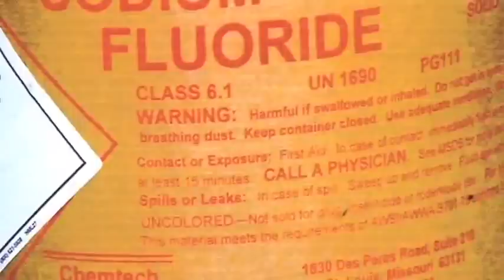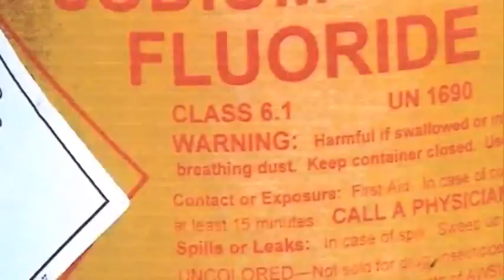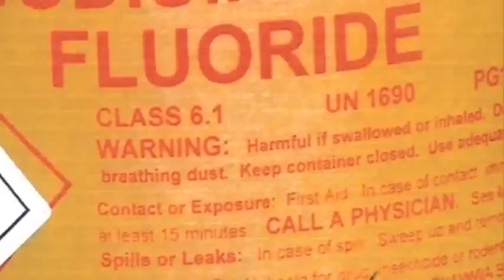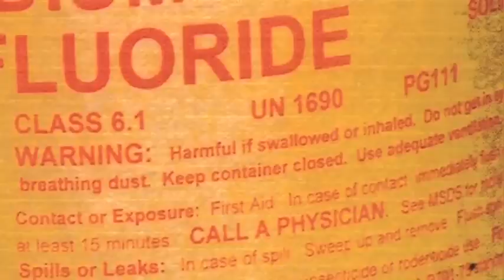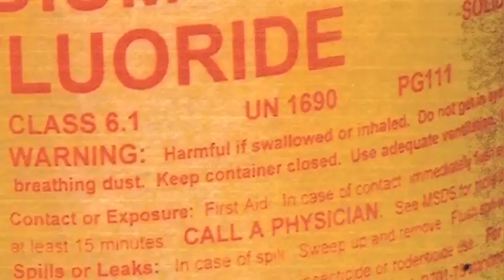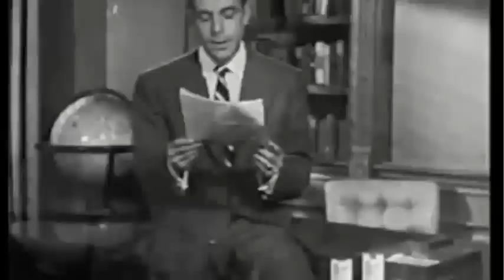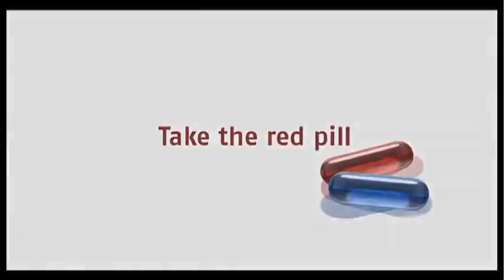Why is Fluoride added to city tap water ?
REPOST FROM: StormCloudsGathering
VIDEOS:

Fluoride, or Hydrofluorosilic acid (H 2 SiF 6 ), is not naturally occurring but is a waste by-product derived from the industrial manufacture of aluminium, zinc, uranium, aerosols, insecticides, fertilizers, plastics, lubricants and pharmaceuticals.
It is also a Part II Poison under the UK Poisons Act 1972 ranking in toxicity above lead and just below arsenic.
Fluoride is one of the basic ingredients in both PROZAC (FLUoxetene Hydrochloride) and Sarin nerve gas (Isopropyl-Methyl-Phosphoryl FLUoride).
American toothpastes containing fluoride are by law obliged to state, '"WARNING: Keep out of reach of children under 6 years of age. If you accidentally swallow more than used for brushing, seek professional help or contact a poison control center immediately."

Hitler used fluoride in the water to induce docility reference: "The Crime and Punishment of I.G. Farben" written by Joseph Borkin
Other References:
1. He H, Chen ZS, Liu XM, The effects of fluoride on the human embryo, Chinese Journal of Control of Epidemic Diseases, 1989, 4, 136-137.
2. Cheng YX, IQ of children in areas of high fluorine content, Chinese Journal of Control of Endemic Diseases, Supplement 1991.